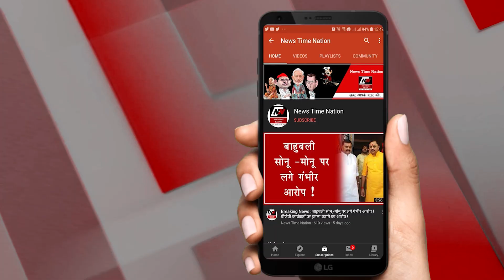SULTANPUR में भयंकर ACCIDENT से दहला पूरा DISTRICT ! | News Time Nation